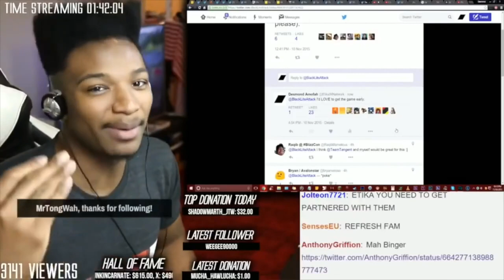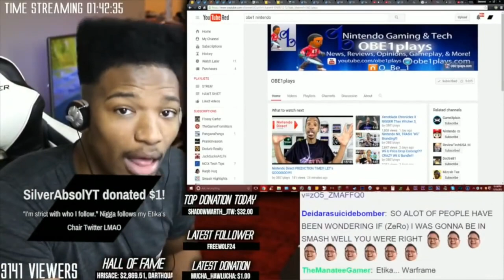Nintendo Switch 2 Release Date & First Game!